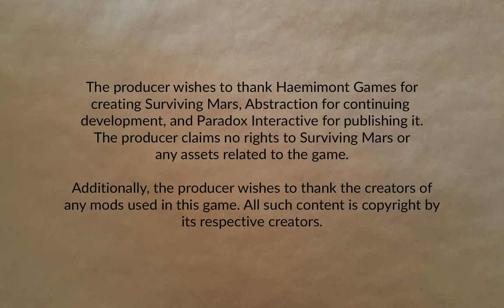Freedom City 1165 Part 29 | Surviving Mars: Below and Beyond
War tensions continue increasing. Some refugees arrive. Even do a trade with the other colony on Mars. Much excitement.